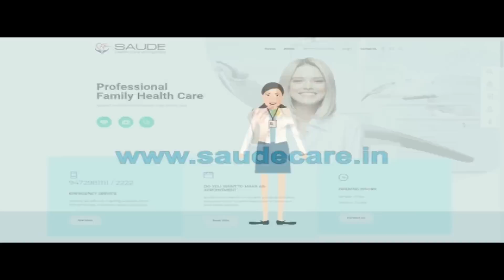जनादेश हमारे साथ था, लेकिन संडयंत्र के तहत हुआ है खेल - RJD